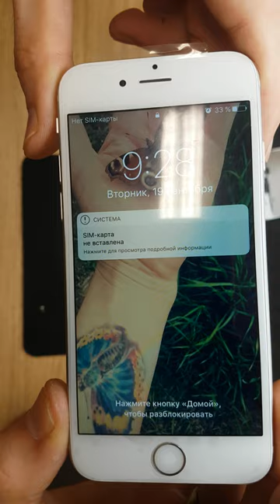Apple iphone 6s white lcd assemble and test by itconsalting.lv